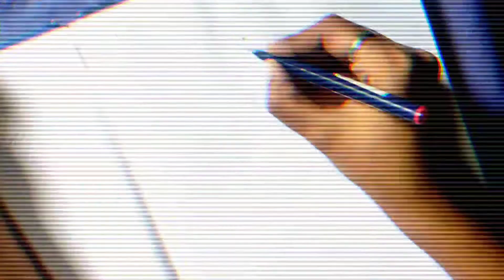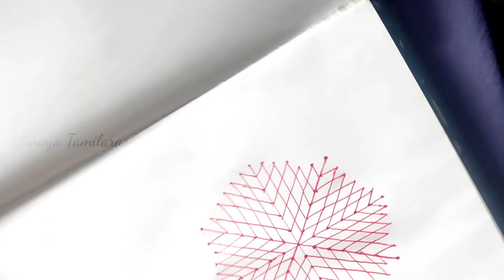Simple Pooja room Rangoli🌟 | Rangoli designs for God | Rangoli design with dot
In this video I show you how to make a simple rangoli for pooja room and God. It is a easy rangoli that anyone can try. This is a rangoli with dots. Make a try for Pooja room Rangoli. Hope you guys like this Rangoli designs/ Kolam design.

Try this and Share your experience in the comment section below 😊
Show your love and support by sharing and giving Thumbs up 👍for my videos
Thank you Nanbargale ❤️